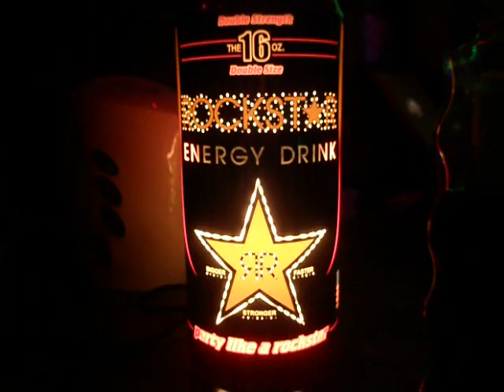Rockstar Deja Vu.AVI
Rockstar energy drink light show.